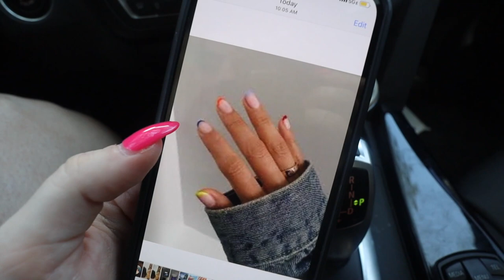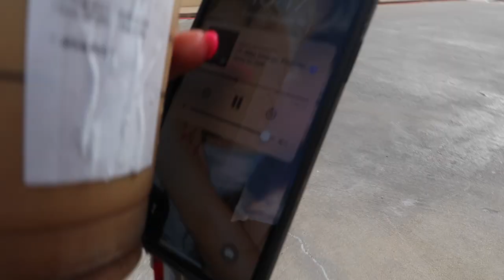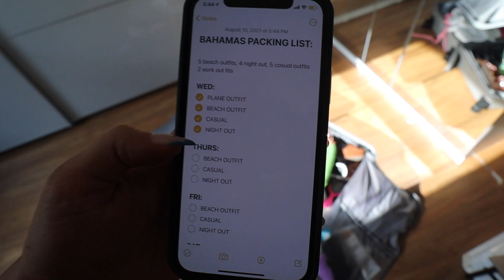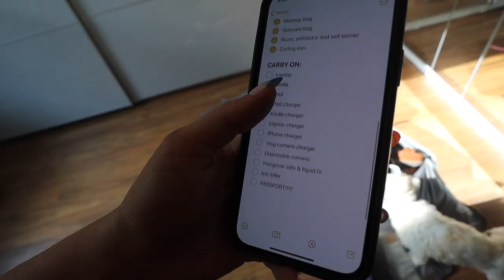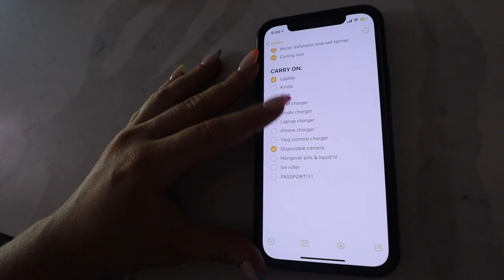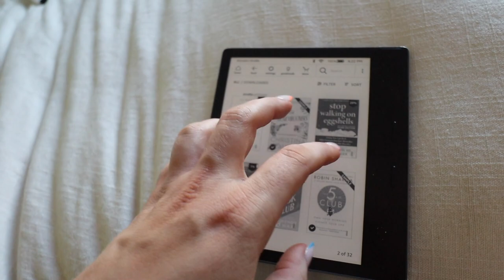MY TRAVEL ROUTINE! how I pack, self tan with me and what's in my carry on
Gold heart necklace
White gold hoops
White smiley face necklace
Pink earrings
Pink necklace
Multi colored necklace